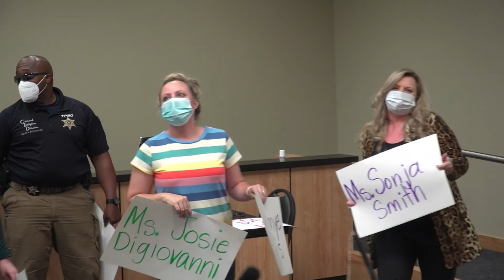Blair Edwards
Judge Blair Edwards looks forward to re-opening in-person juvenile court. And in the meantime is working on creative ways to encourage local kids who are suffering during our shutdown.